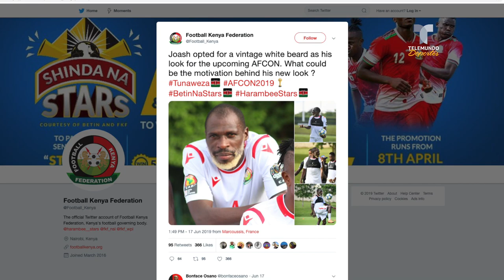Conoce al “hombre viejo” de 26 años que jugará en la Copa Africana | Telemundo Deportes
Esta es la historia de un futbolista de Kenia que aparenta el doble de la edad con la que fue registrado.